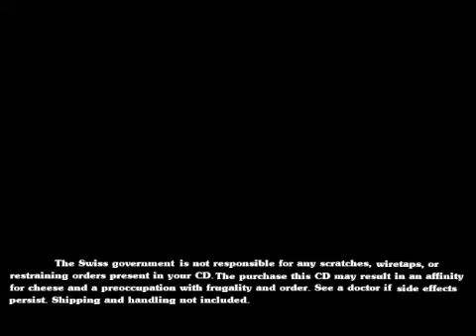APHWC: Who likes yodeling?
I'm so mean to the Swiss.

Anyways, enjoy some yodeling while I go apologize.

Freyi Wält by Christine Lauterburg